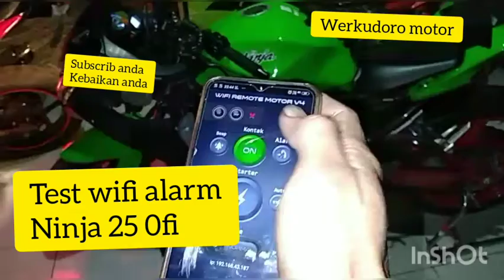Wifi remot motor android for ninja 250 fi.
Wifi remot motor for ninja 250 fi
Ngalakan motor lewat hp.by werkudoro motor 68 tech
Bilaada pertanyaan silahkan Tanya di kolom komemtar.
nijja250 fi